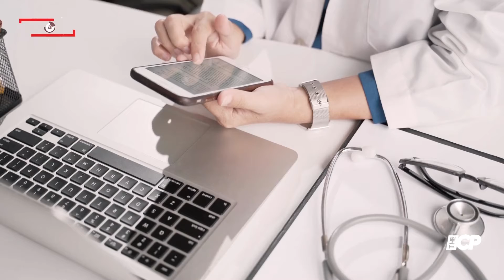Bella Thorne shares a passionate kiss with a handsome mystery man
Bella Thorne shares a passionate kiss with a handsome mystery man in Mykonos - two months after shock split from fiancé Benjamin Mascolo